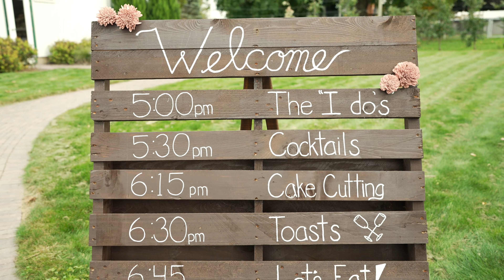Savannah and Eddie's Fall Orchard Wedding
Savannah and Eddie's wedding day film at Hillcrest Orchard in Amherst, OH.